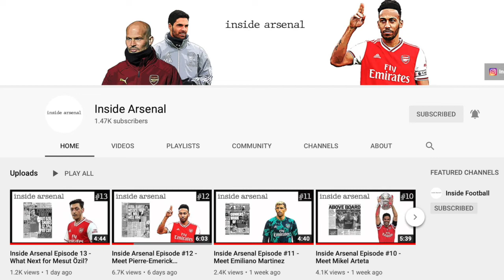Will Pulisic Reach The Level Of Peak Hazard At Chelsea FC?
In today's video, @InsideArsenal and I debate whether Christian Pulisic will be able to reach the level of Eden Hazard at Chelsea Football Club.

Premier League top goal scorer predictions
Premier League golden boot predictions
2018/19
ARSENAL CHAMPIONS
NEWCASTLE CHAMPIONS
LIVERPOOL CHAMPIONS
CHELSEA CHAMPIONS
TOTTENHAM
SPURS
FOOTBALL
SOCCER